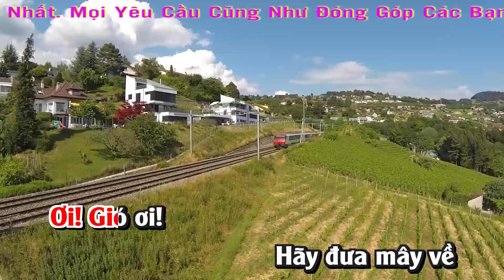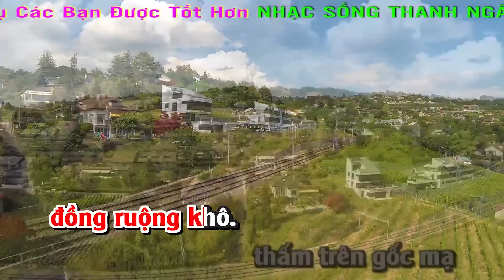[Karaok] Con Đê Chung Tình | Beat Chuẩn ( Toe Nữ ) - Nhạc Sống Thanh Ngân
Bài hát : Con Đê Chung Tình
Sáng tác : Hoàng Dũng
Thể loại : Nhạc Sống karaoke
Beat : nhạc công thanh ngân